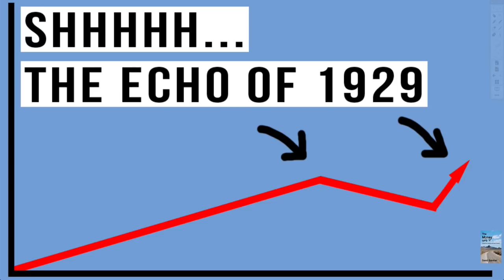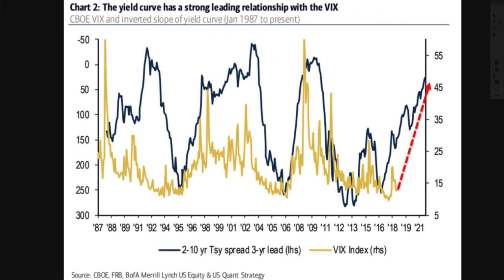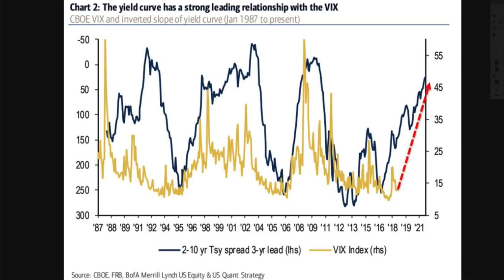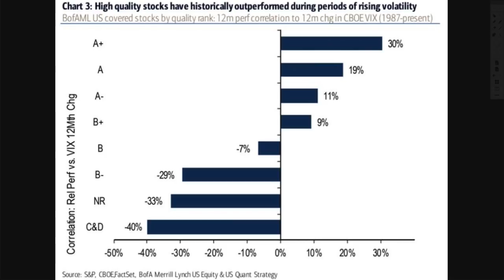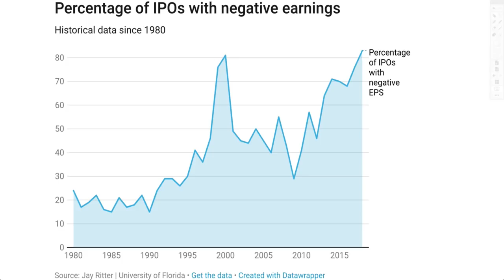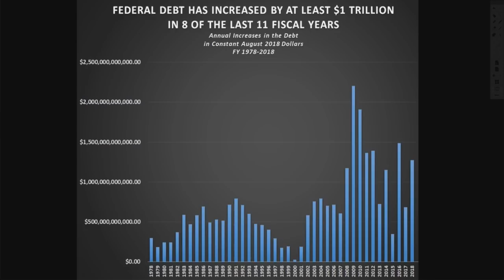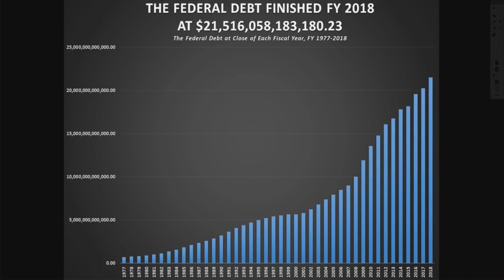Echoes of 1929 All Over Again! Will the Next Financial Crisis Be EVEN WORSE? Debt Implosion!